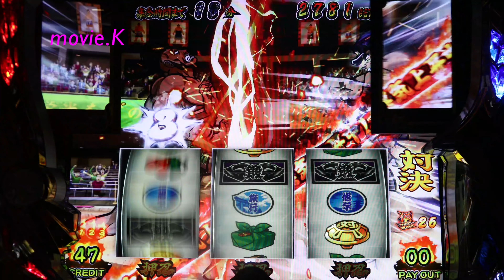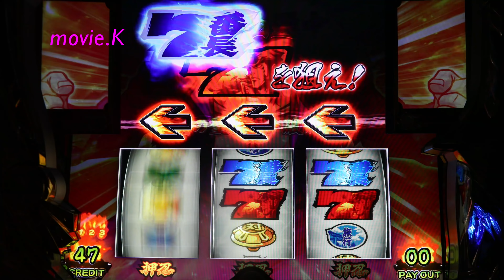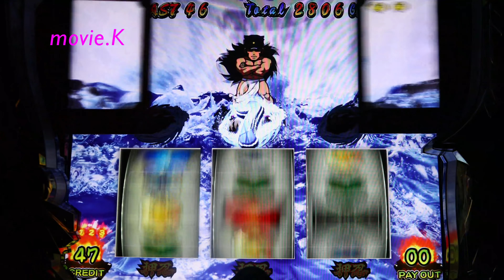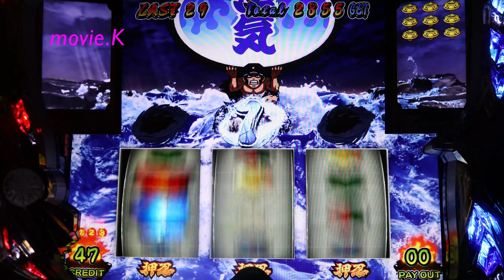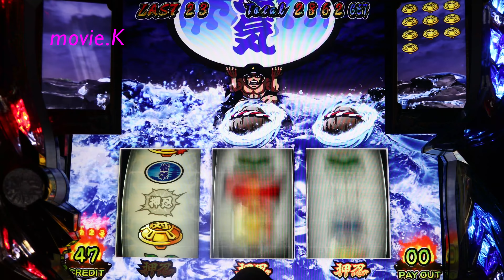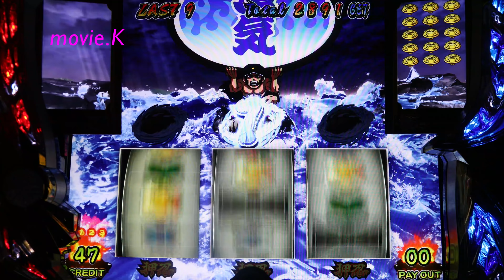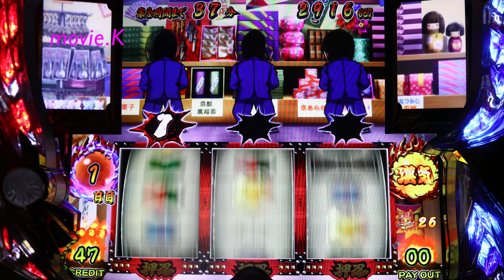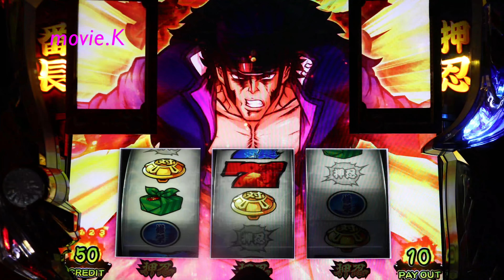番長3 東大寺 昇格 温泉ステ－ジ♨️ シカさん 轟けdream(轟BB)次回天国確定